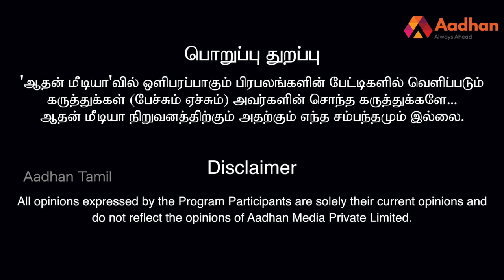ஸ்டாலின் ஓட்டுக்காக நாடகமாடுகிறார் | ராம.ரவிக்குமார் | கொடி பறக்குது EP 457 | Aadhan Tamil